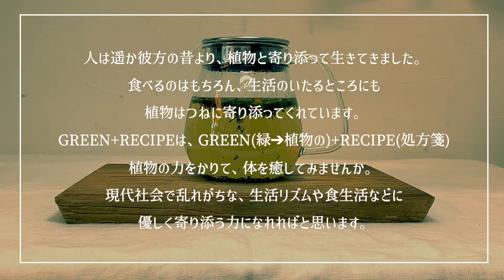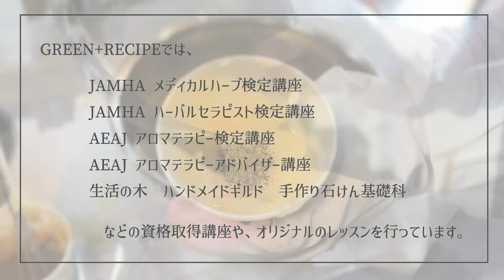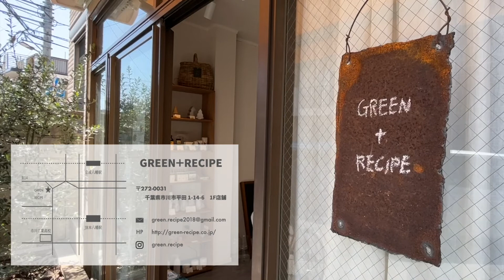【GREEN＋RECIPE】市川市・平田にあるハーブ・ソープ・アロマの教室＆ショップ。たくさんの種類のハーブティーがあるのでその日の気分に合わせて試せます！リラックスタイムにいかがですか？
市川市にあるハーブのお店をご紹介！
ハーブ・アロマ・手作り石鹸の１dayレッスンも行っています。
市川市平田１−１４−６
土日のみ営業